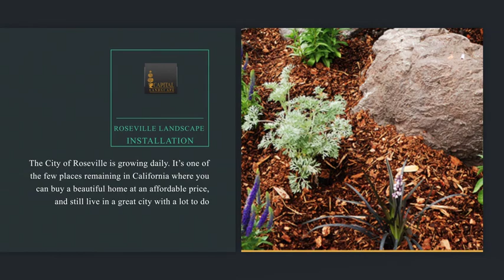Landscape Architect Sacramento, CA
Are you searching for landscape architect sacramento?  Capital Landscape has provided comprehensive Architect landscaping services from Sacramento and El Dorado Hills to Elk Grove and Roseville, and everywhere in between.  They have a very high referral rate and excellent customer satisfaction scores, and they do our best to try to make sure that they beat the expectations of all of their clients. For more details, watch this video.